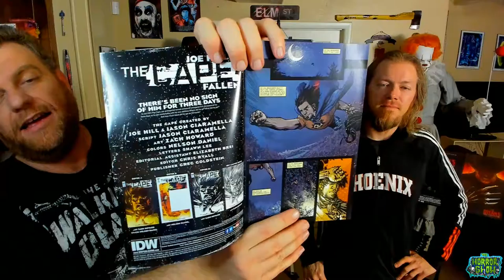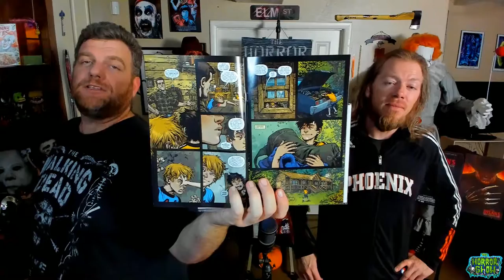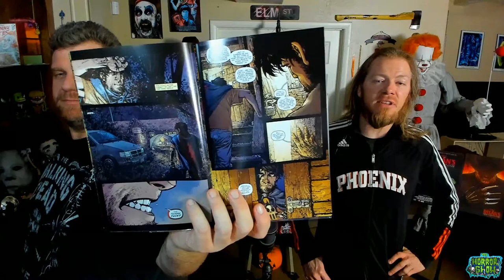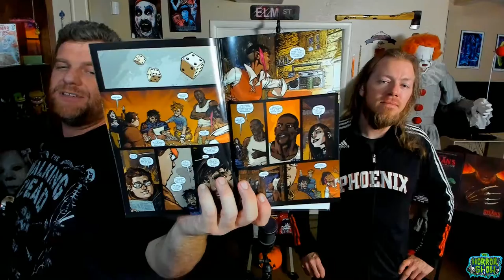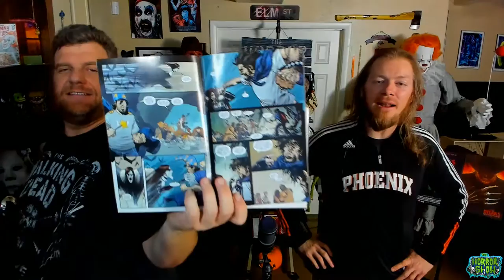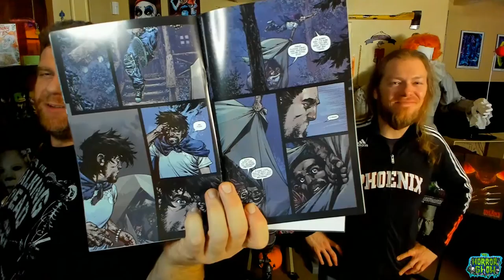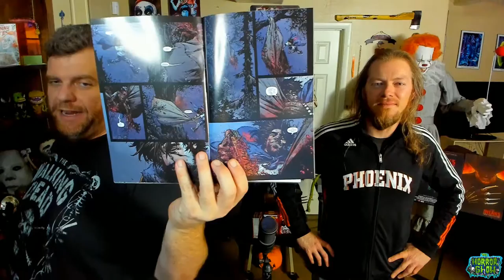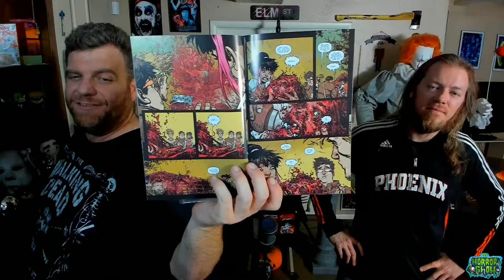"The Cape: Fallen" Mid-quel Comic Book Series Review - The Horror Show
Cecil & Fuego review the 4-issue series that takes place in a three day gap in the middle of the first series inspired by Joe Hill, "The Cape: Fallen"!